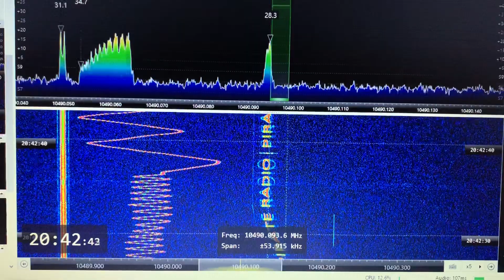Oscar 100 Rx Pirate Drifting Pirate Radio !